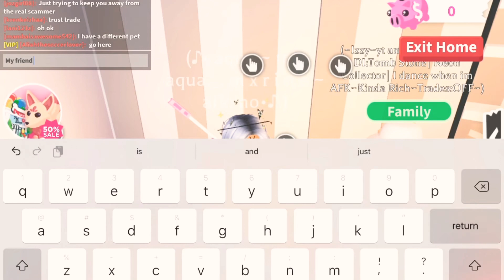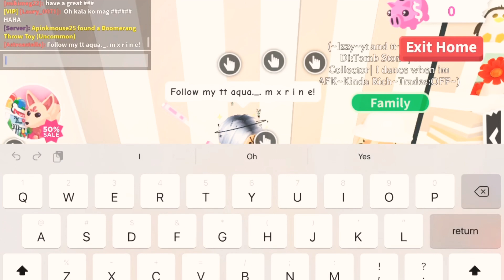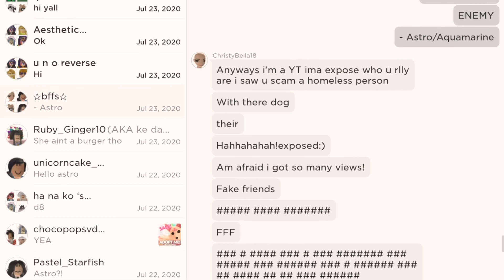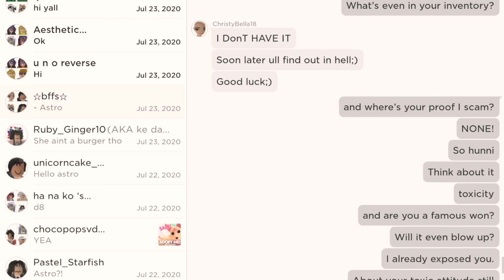spilling tea about my toxic friend || w my friend Izzy || astroliee (READ DESCRIPTION)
𝑅𝐸𝐴𝐷 𝑀𝐸

hi! my name is auroa! or call me astro or aqua!

i do tiktoks, YouTube videos, and I like playing roblox! also chatting on discord

      .₊̣̇.ෆ˟̑*̑˚̑*̑˟̑ෆ.₊̣̇.ෆ˟̑*̑˚̑*̑˟̑ෆ.₊̣̇.ෆ˟̑*̑˚̑*̑˟̑ෆ.₊̣̇.ෆ˟̑*̑˚̑*̑˟̑ෆ.₊̣̇
   roblox: Astroastella
   snap: a u r o a (or ask me)

in this video, I am spilling the tea about my toxic friend. I hope you enjoy! :)
can this blow up than my toxic friend’s video? idk her YT btw.

I forgot the rest -3- sorry

peace! 💖